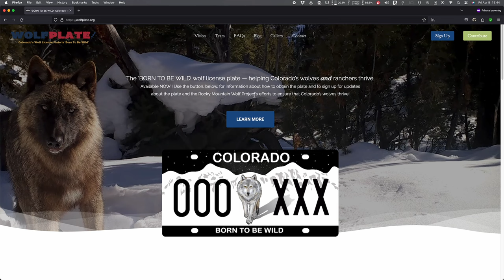Wolf Plate Signup - Quick Clip ⚡️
This video shows how to jump from the wolfplate.org website to the Colorado DMV site to replace your plates with the snazzy new 'Born To Be Wild' plate that helps Colorado's ranchers AND her wolves.